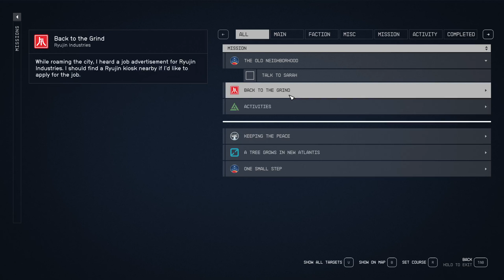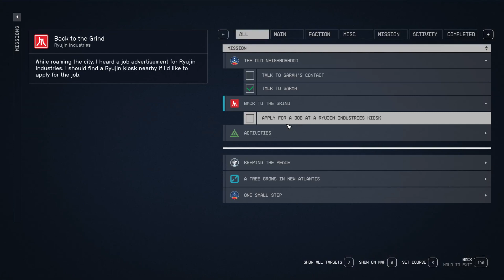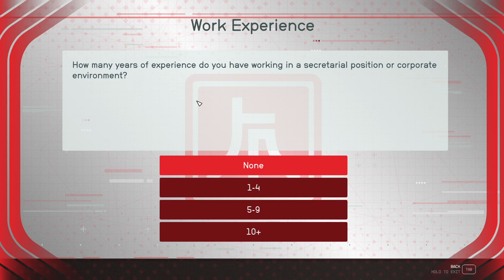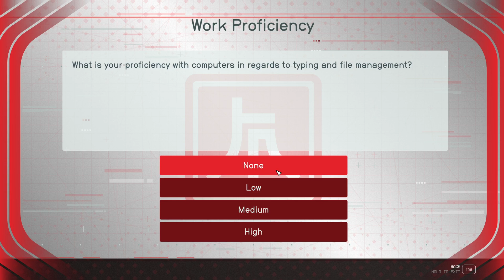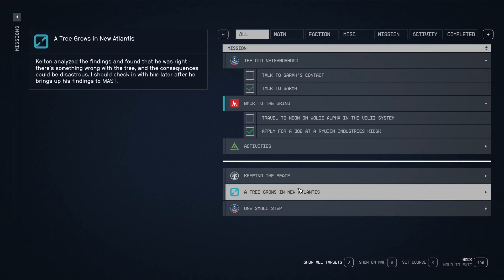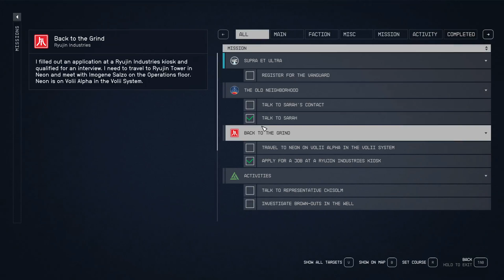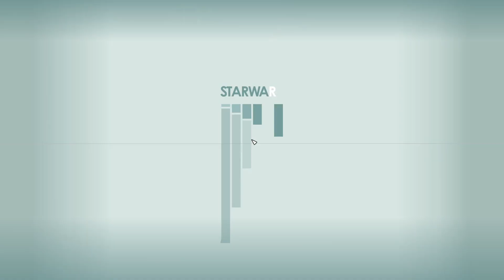Starfield (1.7.33) - Let's Play Poorly - 1.05 - field trip! and press ganged!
We join the UC Vanguard, check out a museum and then take a simulator test.